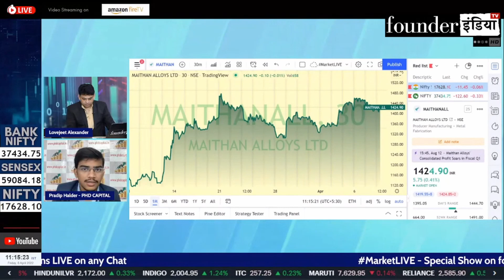Gujarat Alkalies के शेयर में क्या करें? Expert Opinion by Pradip Halder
Analysis of: Gujarat Alkalies